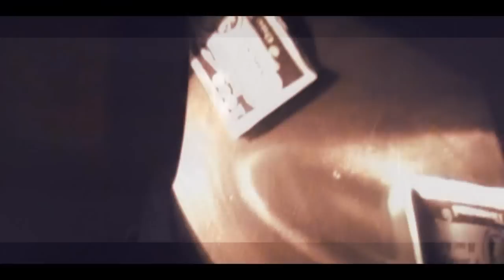Experimental Design Rap (Statistics Rap)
Statistics Rap
For Mrs. Martin's second period AP Statistics class.
Lyrics written by Derek Armour (The Haitian Ostrich) and Nabhas Alakkat (MC Camel Rider)

V1
Well let me teach you the basics so you dont get lost,
All you need to know to design experiments like a baws
The experiments are done on experimental units,
They are called subjects if they happen to be humans

Treatments are imposed on them and results are then measured,
Avoid biases so that results will be better
You may use a placebo, that is a dummy treatment
It helps to measure differences so the results are decent

Boy yo experiment and mine aint the same dang kind
You forgot to make control groups and to even randomize
See without a control, results may be astounding
Because a lurking factor may be present and confounding

Chorus-

V2
If treatments affect groups of units differently
A block design will make experiments increase validity
Block the groups of people, and run experiments separately
Now you can record results compare them respectively

To get volunteers we must learn to sample
The ways to do this are plentiful and ample
Convenience sampling is self explanatory,
It is however biased so avoid it and eat curry